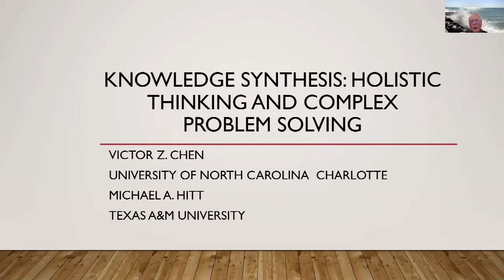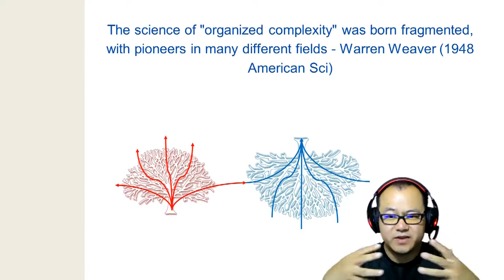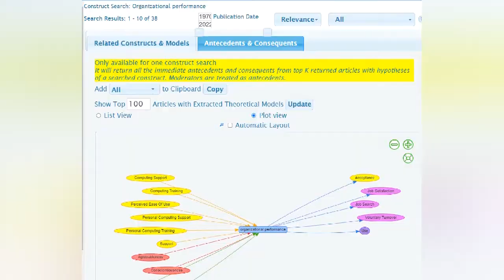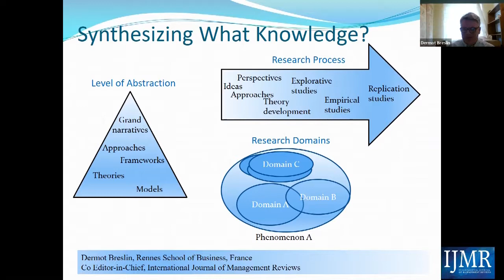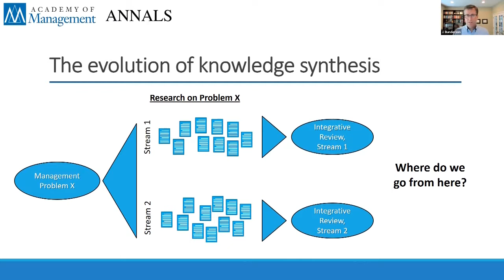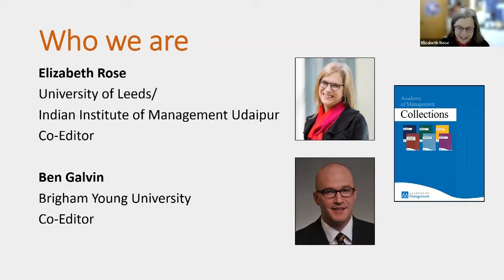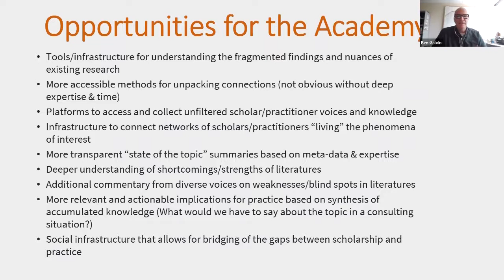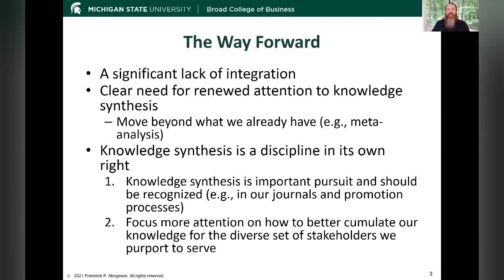AOM Symposium on "Curating Collective Wisdom: Exploring New Infrastructures for Knowledge Synthesis"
2021 Academy of Management (AOM) Panel Symposium on "Curating Collective Wisdom: Exploring New Infrastructures for Knowledge Synthesis"

Chairs:
0:00 Mike A. Hitt, Texas A&M University
         Editor-in-Chief, Oxford Research Encyclopedia of Business and Management

4:14 Victor Zitian Chen, the University of North Carolina at Charlotte
         Founder and Lead Principal Investigator, GoPeaks Initiative
         Co-Founder, KnISE Community

Panelists:
11:18 Dermot Breslin, University of Sheffield
           Co-Editor-in-Chief of International Journal of Management Reviews

16:38 Stuart Bunderson, Washington University in St. Louis
           Carrie Leana, University of Pittsburgh
           Editors of Academy of Management Annals

23:46 Elizabeth Rose, the University of Leeds
26:00 Benjamin Galvin, Brigham Young University
           Founding Editors of Academy of Management Collections

30:38 Frederick Morgeson, Michigan State University
           Founding Editor of Annual Review of Organizational Psychology and Organizational Behavior

34:49 Christopher C. Rosen, University of Arkansas
           Associate Editor, Journal of Management

39:25 Alain Verbeke, University of Calgary
           Editor-in-Chief, Journal of International Business Studies

This symposium explores a new blueprint of knowledge synthesis in business and management. The cumulation of scientific knowledge is difficult to implement in the absence of a convergent and integrated knowledge system. The current technologies, outlets, and incentives of business and management scholarship emphasize discipline-based, reductionist research, and are relatively incapable of solving complex social problems concerning management. As an unintended consequence, the universe of data, knowledge, and communities is becoming exceedingly fragmented. This symposium gathers editors of elite review journals and elite journals with review issues, whose missions emphasize knowledge synthesis, to explore what new technologies and infrastructures are needed to accumulate fragmented knowledge scholarship into timely, widely accessible, and actionable collective wisdom.

(Registration required)